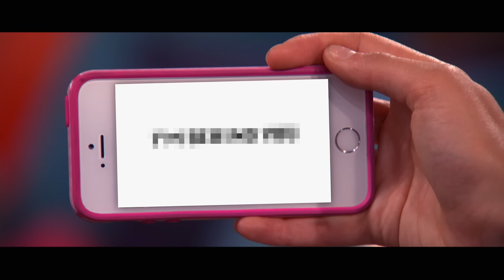The Thundermans | iHaunted - Fake Trailer | Nickelodeon UK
When their happy family life is disturbed by strange goings on, the Thundermans realise they are being haunted by a familiar presence. Not coming to a theatre near you this Halloween.